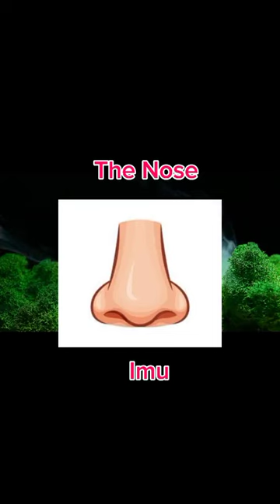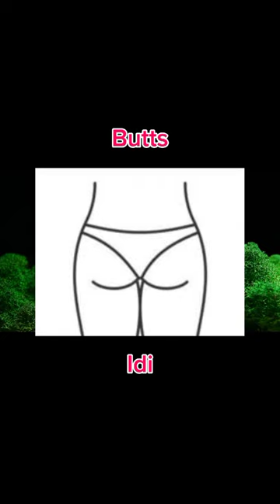Body Parts in Yoruba Language